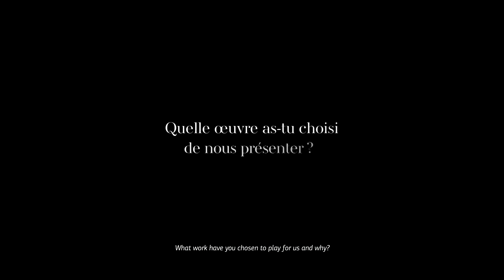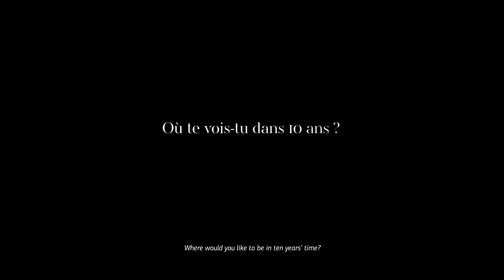Journal d'une musicienne #8 : MADELEINE REY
Découvrez Madeleine Rey, altiste en résidence à l’Académie de l’Opéra national de Paris